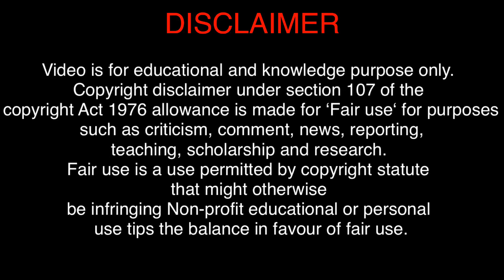Coronavirus: New Strain | VUI - 202012/01 || కరోనా కొత్త మ్యుటేషన్ జరిగింది || తెలుగు .. VDD ..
New Strain of Sars-cov 2 virus, which is 4th mutation till date ##

70% More Transmissible is seen in this new variant

DR.VENKATS DENTAL DEETS.
DR. PV .NARASIMHA RAO
(M.D.S)